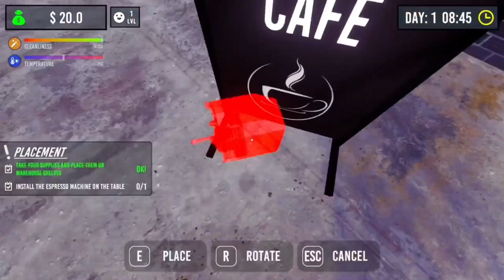AAJ DOLI KA NEW CHAI KA CAFE KHULA HAI JALDI AA JAO FREE CHAI PIYO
Playing GTA 5 but I'm not very goodJoin me in this hilarious gameplay of GTA 5 where driving skills are not my strong suit! Watch as I navigate the streets of Los Santos with an array of comical mishaps and unexpected crashes. From chaotic police chases to accidentally causing mayhem, this video is packed with laughs and epic fails. Whether you’re a seasoned GTA player or a newcomer, you’ll enjoy the wild ride as I attempt to improve my driving skills while embracing the chaos. Let’s dive into the unpredictable world of GTA 5 togetherHey everyone! Today, we're diving into the chaotic world of GTA 5, but there's a twist—I’m not very good at driving
You know how driving in GTA can be a wild ride? Well, for me, it's more like a rollercoaster of mistakes! Buckle up as we hit the streets of Los Santos, where every turn is an adventure and every corner is a potential crash
First up, let's jump into my favorite car. Or, should I say, my least favorite disaster on wheels? I mean, how hard can it be, right? Spoiler alert: it’s harder than it looks! as I attempt to navigate through traffic, and let’s just say, my driving skills are about as smooth as a brick. I’m swerving, bumping into lampposts, and yes, even taking some detours through people's backyards!
And don’t even get me started on the police chase. You’d think I’d be able to escape, but somehow I end up crashing into a fruit stand! Talk about a fruity ending!
So join me on this hilarious ride filled with epic fails, unexpected turns, and way too many “oops” moments. If you’re ready for some laughs and a little chaos in the world of GTA, stick around!
viral
viralvideo
trending
ndtv
funny
shorts
shortvideo
youtubeshorts
ask reddit
ask reddit shorts
mr beast
meme
ndtv 24x7
ytshorts
ndtv live 24x7 english news
top news
live news
hw news
breaking news
current affairs
category= news
digital teaser
news
kamala harris
joe biden
pti
imran khan
sourav singh viral video
kamala harris word salad
schulze humiliation media attention
international protocol challenges
viral diplomatic incident
schulze
bhojpurisong
sabbuimran
balrampur
ajmaltiger
behtarsamjhoteam
sabbunewsong
ajmaltigerofficial
newlatestsong
angeltezasong
sabbudada
ki comedy
imran sabbu
नीरबंश का दौलत
imran sabbu ki comedy
bhojpuri
ajmal tiger official
sabbu dada & angel teja
chala ho sali balrampur ghumadi
behtar samjho
ajmal tiger ka video
ajmal tiger ka gana
bhojpuri viral video
new bhojpuri video
sabbu ki comedy
चला ए हो साली बलरामपुर घुमा दी
viral daru video
boy drinking alcohol viral video
viral video of two boys drinking full video
daru viral video
viral boy video drink full video
viral daru boy
sourav singh
drinking boy viral video
saurabh singh viral video
viral boy video drink
daru boy viral video
dost ko daru pilake video
dost daru party viral video
sourabh singh drinking viral video
dost daru drinking viral video
sourav singh llb viral video
maya g x full viral video 4 36
karnataka potholes
yamaraja long jump
yamaraja video
show= ndtv digital originals
viral reaction
for you
dr bryant
cam newton
baby mama culture
broken homes
high value men
dating tips
relationship advice
ji
headline
asif zardari
bilawal bhutto
gold rate
dollar rate
newsupdate
media talk
press conference
imran riaz khan
imran riaz
kpk
sindh
punjab
cm
pm
nawazsharif
pmln
ppp
maryam nawaz
sher afzal marwat
status
gohar khan
adyala jail
full movie
facebook meta
funny video
altaf hussain funny video
mqm
maya g viral video
tiktoker maya viral video
geo news live
geo live
ary news
geo news
joyti actor song
joyti dancer
viral giral joyti dancer
joyti dancer chin tapak dum dum
chin tapak dam dam video
chin tapak dam dam
viral giral joyti actor
joyti actor bhojpuri song
viral boy alok patel song
new bhojpuri song chin tapak dam dam
new bhojpuri song
cheen tapak dam dam
viral alok patel
joyti dancer video
joyti actor
priyanka singh chauhan
chandan chahal
chin tapak dum dum
चिन टपाक डम डम
creepy
creepy randonautica video
scary randonautica
scary randonautica video
caught on camera
scary on camera
scary caught on camera
scary videos caught on camera
skinwalker sighting
skinwalker video
skinwalker caught on camera
slap ham
creepy on camera
creepy caught on camera
creepy videos caught on camera
scary viral videos
creepy viral videos
scary video goes viral
creepy video goes viral
slapped ham
ghost videos
creepy videos
scary videos
jd vance
viral meme
we did it joe
aoc
the late show
us economy
shorts video
shorts youtube
gop
republican
harris vs trump
election 2024
us extremism
maga
trump 2024
2024 election
donald trump 2024